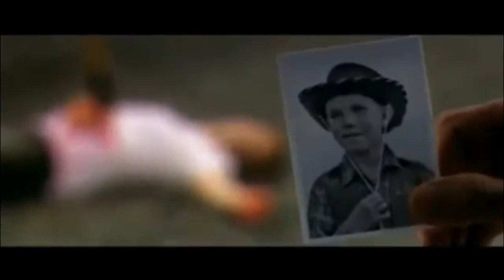Amazon Jungle Waodani Missionary Video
Waodani missionary video.